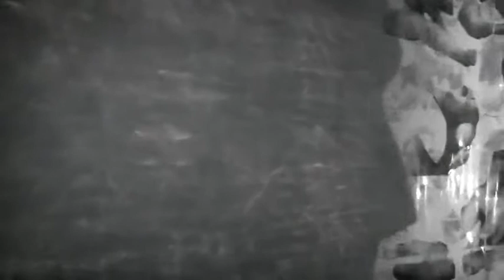corporal affairs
art-installation
Art-Crumbles #7, 2010
Nijmegen NL